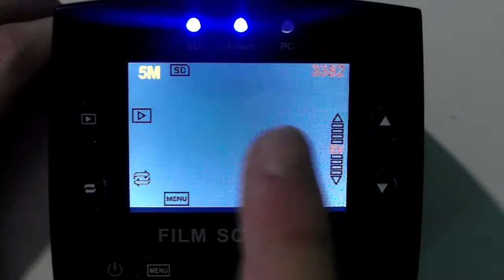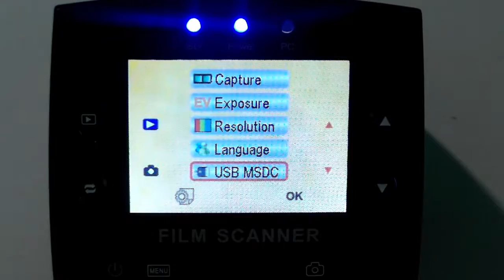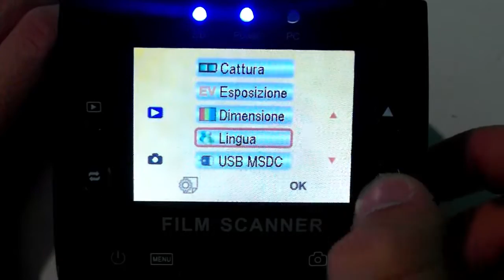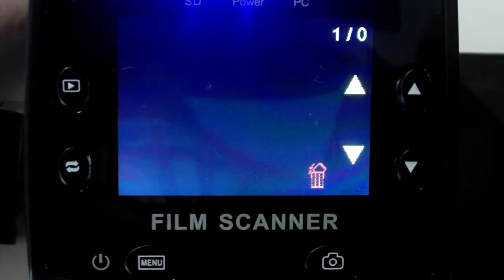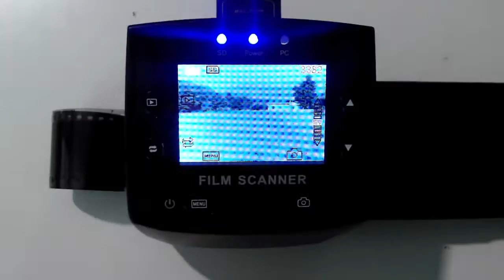Review + Test FILM SCANNER [ITA]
Dove acquistarlo